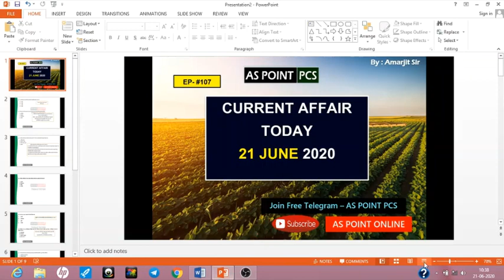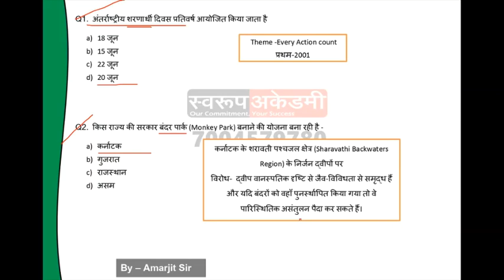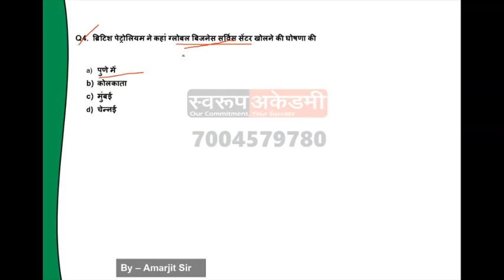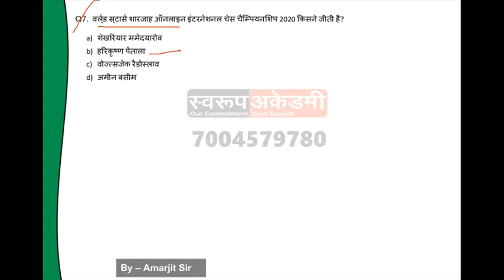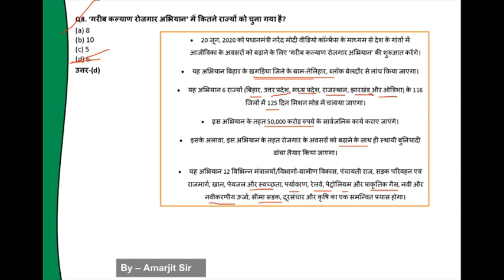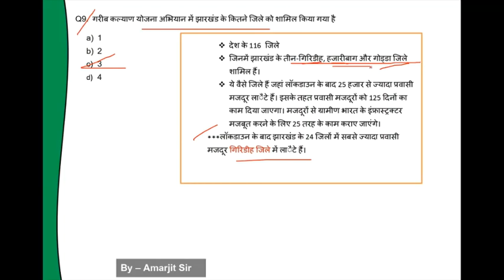21 June, 2020: Daily MCQs on Current Affairs #106 करेंट अफेयर्स by Amarjit Sir for JPSC JSSC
इस वीडियो सीरीज में वर्तमान में हो रहे अंतरराष्ट्रीय, राष्ट्रीय, एवं झारखंड से संबंधित घटना को शामिल किया गया है, जोकि करंट अफेयर्स को वस्तुनिष्ठ प्रश्नों के तौर पर आपके साथ उसका विश्लेषण किया गया है|
______________ क्योंकि आपके JPSC प्रारंभिक परीक्षा में विशेष रूप से 15 प्रश्न सामान्य करंट अफेयर्स एवं 10- 15 प्रश्न झारखंड करंट अफेयर्स से पूछे जाते हैं, साथ ही आपके जेएसएससी सीजीएल (JSSC CGL) एवं अन्य परीक्षाओं के लिए भी बहुत ही महत्वपूर्ण है.